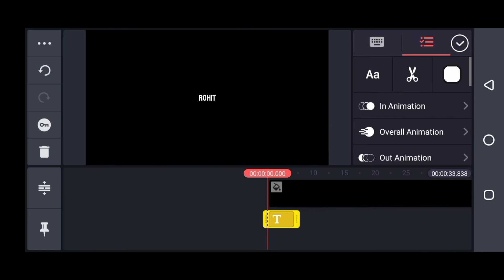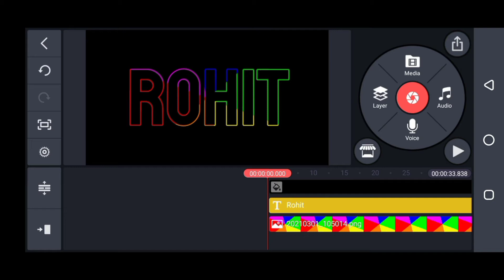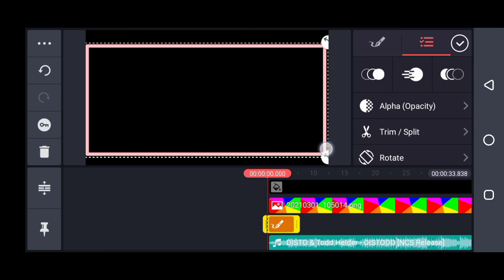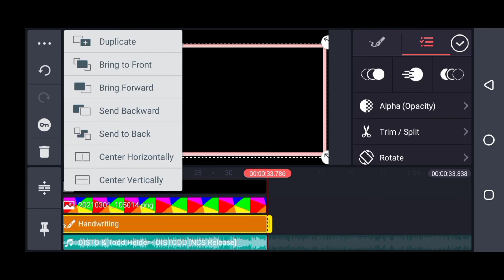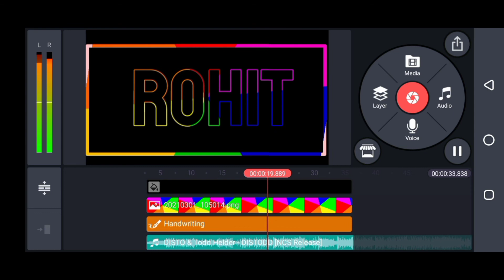Rohit_secret || Text Lighting Effect || Make text Lighting Effect With Border video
Text Lighting Effect

Make text Lighting Effect With Border video

make Video  Status New WhatsApp

Rohit Secret YouTube Channel

YouTube Tutorial video

make Tutorial Vidoes

Cool Tutorial video

Technically Vidoes